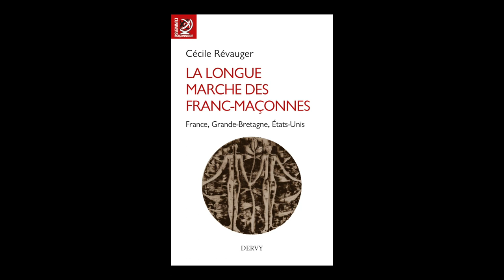Cécile Révauger - La longue marche des franc-maçonnes : France, Grande-Bretagne, Etats-Unis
Cécile Révauger vous présente son ouvrage "La longue marche des franc-maçonnes : France, Grande-Bretagne, Etats-Unis" aux éditions Dervy.